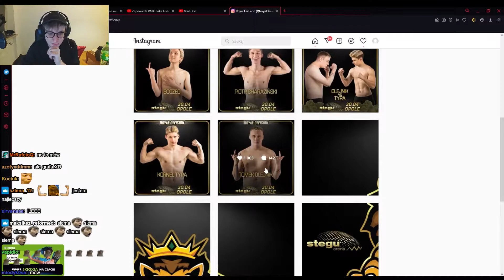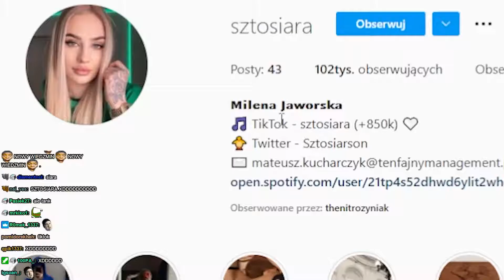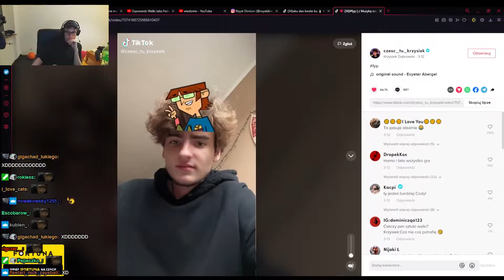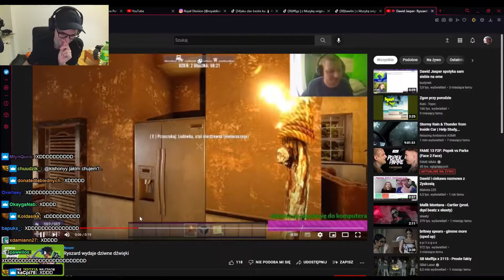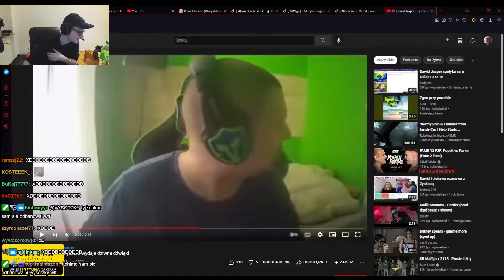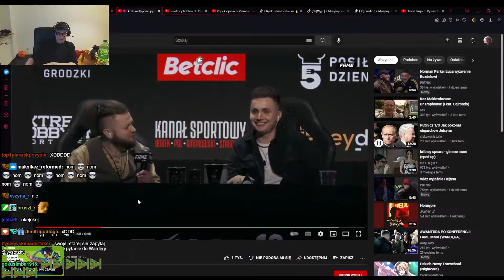Shoty| VYSOTZKY - PRZEGRYWANY PONIEDZIAŁEK - WALKA O ZOSTANIE W MASTERZE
⬇️ Rozwiń opis ⬇️
             ✉ Współpraca ✉
• Don Pepe#8191 - discord
 Shot ze streama Vysockiego